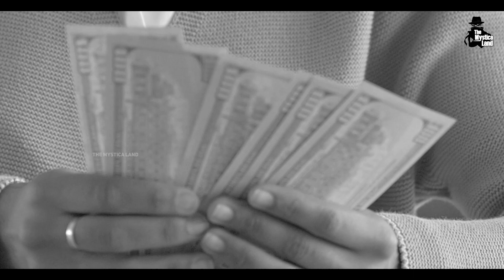फाइटर प्लेन में पेट्रोल से भी ज्यादा ज़रूरी है ये फाइटर सूट | Unknown Facts In Hindi | Top 10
Video Title : फाइटर प्लेन में पेट्रोल से भी ज्यादा ज़रूरी है ये फाइटर सूट | Unknown Facts In Hindi | Top 10
Language  : Hindi